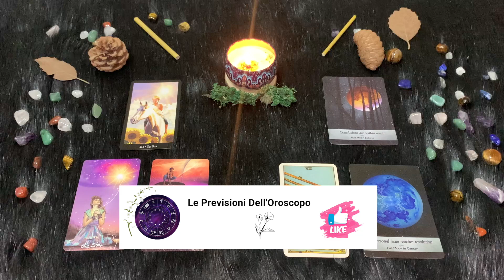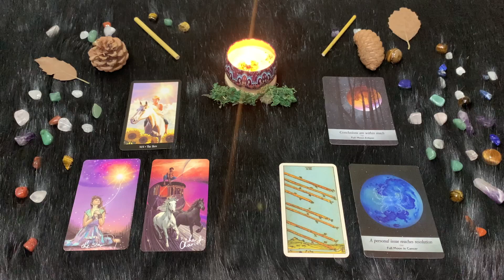Cancro ♋️ Domenica 2 Aprile🔮 Oroscopo Paolo Fox - Pesce d’aprile… da mangiare